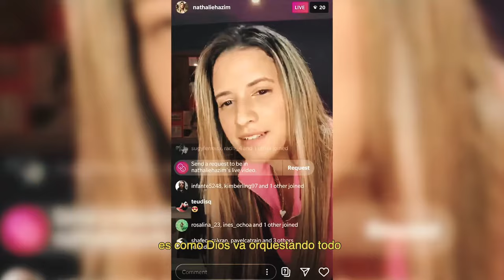Cuánto queremos quedarnos dentro, con quien, para qué?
No tenemos control de lo que nos pasará ahorita, más tarde, en el futuro, sólo podemos controlar lo que podemos ver, pero eso nos lleva a entender el valor real de las cosas, de la gente, de la compañía, el verdadero valor de lo que tienes a quien tienes. Con qué quieres quedarte? Con quien quieres quedarte? A quién le dirás quédate ?